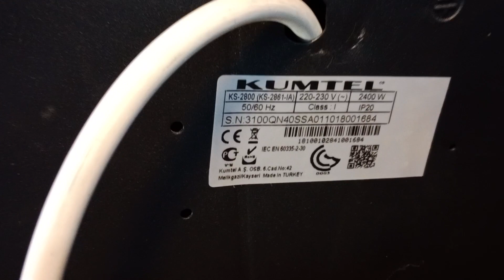Electric ⚡ room heater repair/🔥 Electric room heater 2400w चालु नहीं हो रहा है।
Electric ⚡ room heater repair / 🔥
Electric room heater 2400w चालु नहीं हो रहा है।